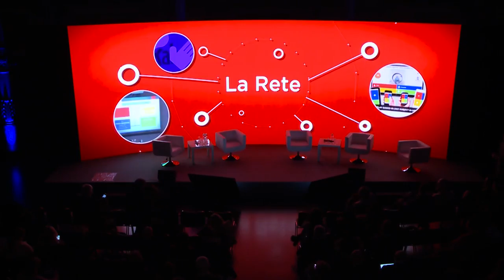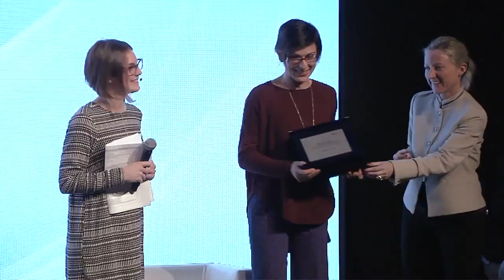Convegno “Memory Safe: la cultura della sicurezza” II Sessione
La II sessione del Convegno “Memory Safe: la cultura della sicurezza” II Sessione" che si è svolto a Roma lo scorso 12 dicembre.
Giulia Felici (Indire) ha condotto il dibattito a cui hanno preso parte:
- Daniele Aletti, docente-formatore, membro componente del gruppo di lavoro per la riforma dei Licei ed il riordino dell'istruzione tecnica e professionale (03:48)
- Letizia Cinganotto, ricercatrice Indire (21:26)
- Francesco Vettori, ricercatore Indire (37:00)
- Mauro Mastroddi, consulente e formatore in Management della sicurezza sul lavoro ed Igiene Industriale (51:09)

A seguire, la premiazione delle scuole che hanno partecipato a Memory Safe.